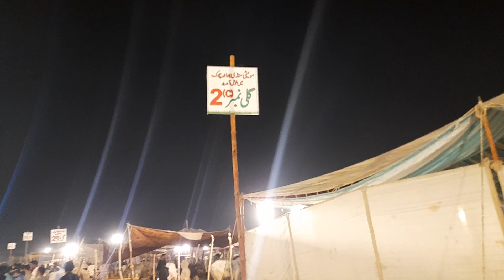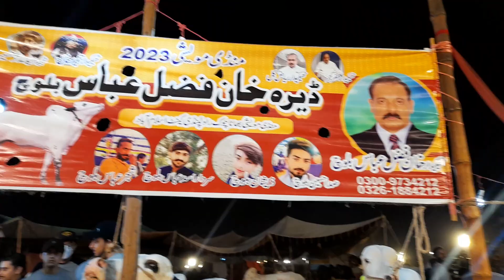Bhatta Chowk Mandi 2023 - Latest Update 18 June 2023-Cow Mandi 2023 -Islamabad Rawalpindi Mandi 2023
Watching My Full Video Rawalpindi Cow Mandi 2023 All Friend Latest Updates Islamabad Rawalpindi Cow Mandi 2023
▪︎ Bhatta Chowk Mandi Vlogs.By.Wasifshiekh
▪︎ Bhatta Chowk Mandi 2023
▪︎ Domail Mandi 2023
▪︎ Jaffar Mandi 2023
▪︎ kot Mor
▪︎ Fatehjang Bulls
▪︎ Fatehjang mandi